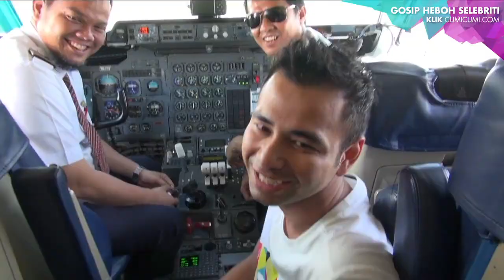Boyong Rafathar ke Solo, Raffi Carter Jet Pribadi - Cumicam 31 Mei 2016